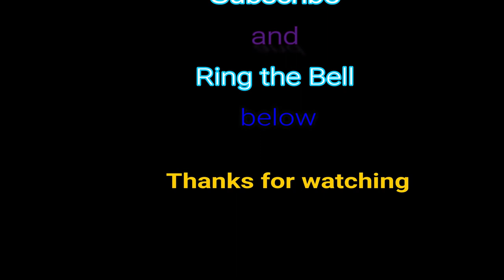Dinner Time ມາເດີ້ ມາເດີ້ Part 2/4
ມາກິນເຂົ້າແລງນຳຕູ້ແກ້ວ ກັບແມ່ຕູ້ທ່ຽງເດີ້. ແຊບຫລາຍຈົນເລຍມື!